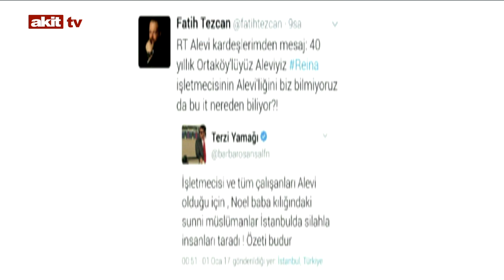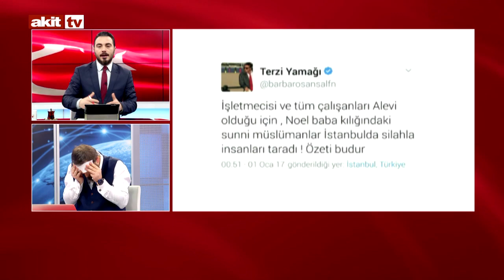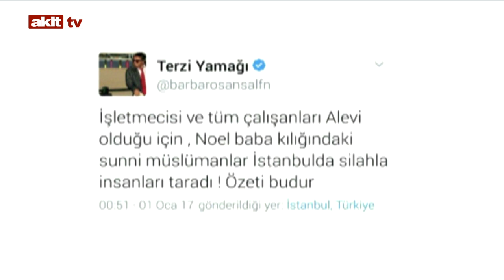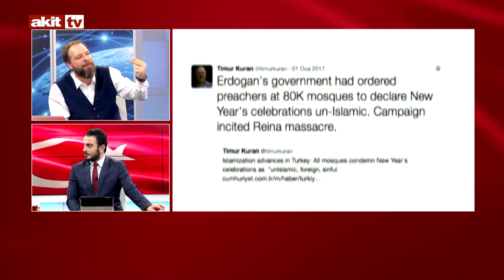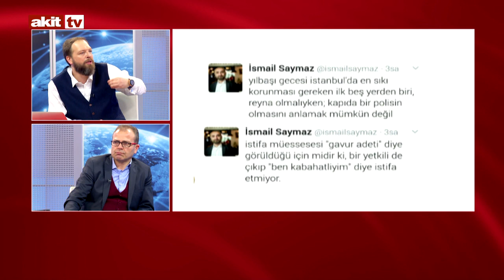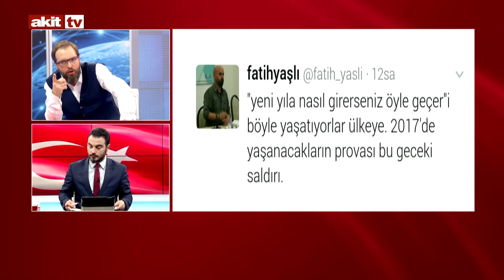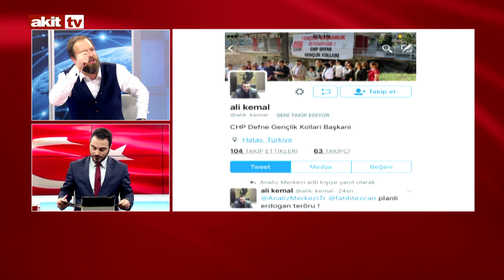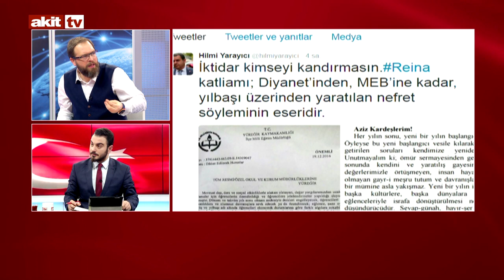Akit Özel - Kanlı Ortaköy saldırısının deşifresi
Özgür Özkaya'nın sunumu Fatih Tezcan ve İsmail Öz'ün anlatımları ile Akit Özel